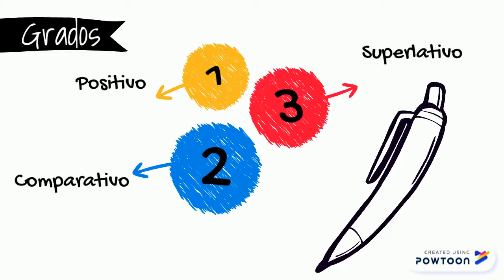Grados del adjetivo. Lengua Castellana Primaria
by Alejandra Rodriguez Sabadell